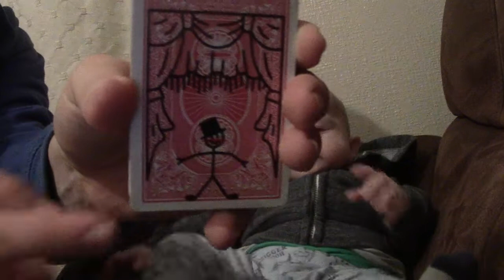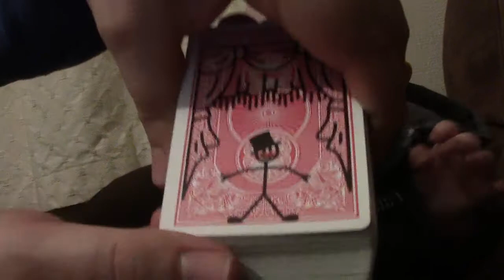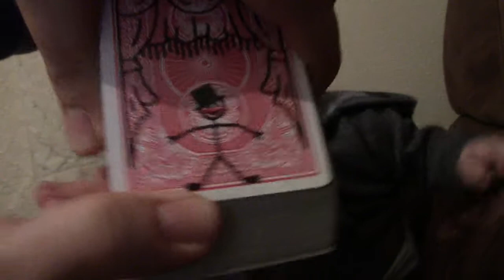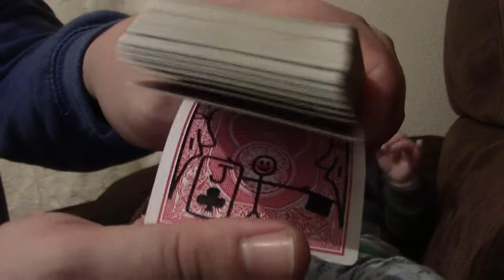Professor Dan with Tommy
When the wife leaves the husband alone with the baby, what could possibly go wrong?